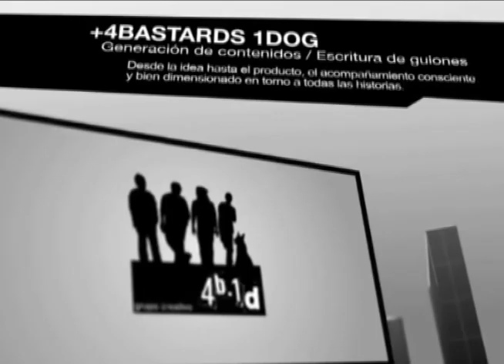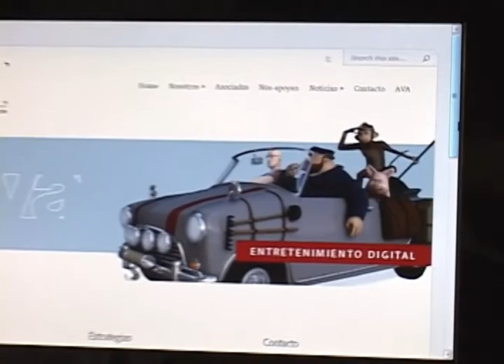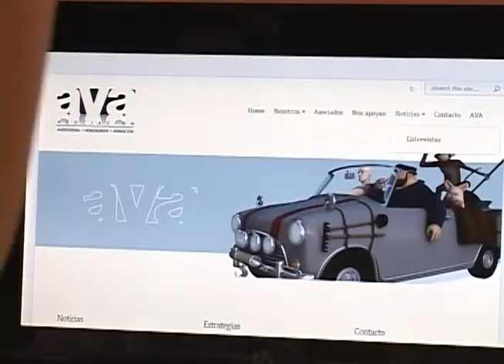AVA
Conocimos una asociación antioqueña que desde hace veinte años venía insistiendo con juntar a todos los creativos del departamento para así hacer más especializado el mercado y conseguir mejores resultados. Ellos, que se establecieron desde hace pocos años, nos abrieron las puertas y nos contaron la historia de cómo llegaron a ser lo que son hoy y a quienes asocian.